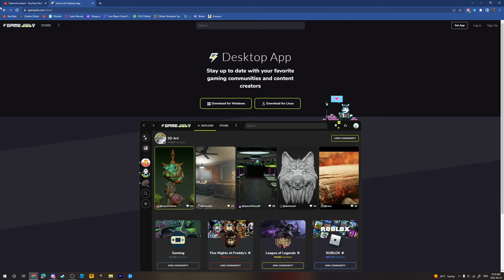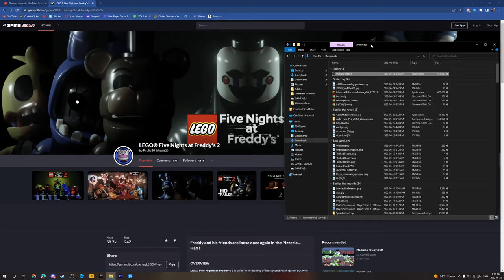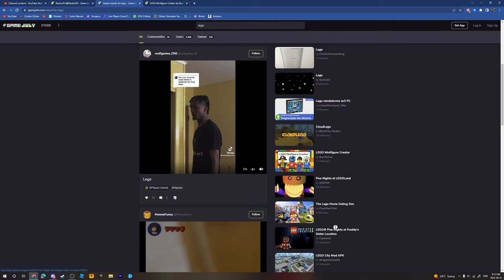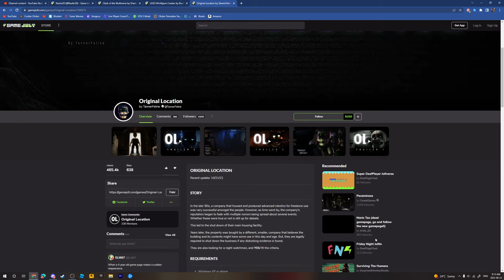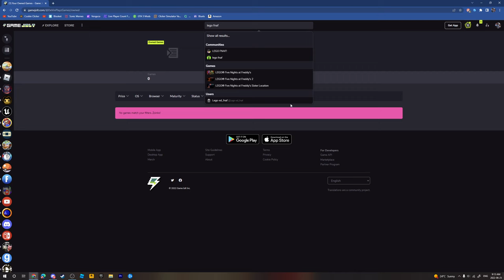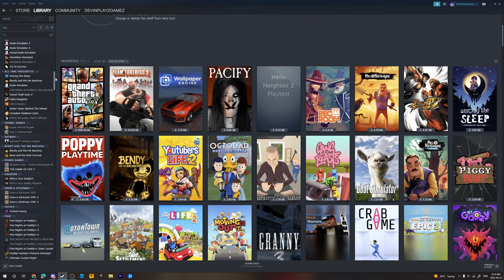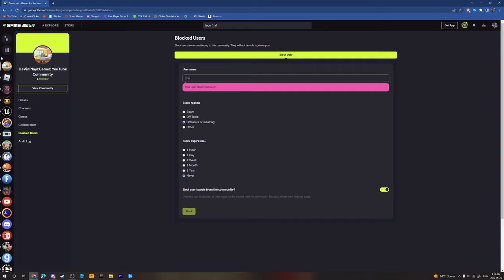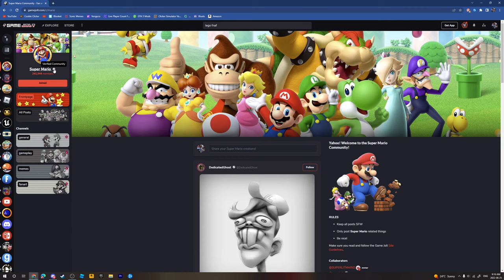LEGO Five Nights at Freddy's!!!!